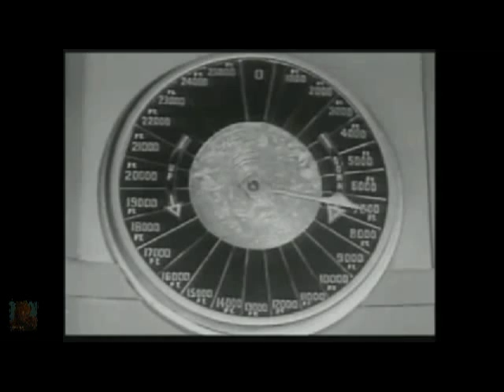Rangefinder by The Cosmic Array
The Cosmic Array, by The Cosmic Array

Label : Folkwit Records

The Cosmic Array:
Paul Battenbough  Huw Rees  Jon Coward  Mat Wigley  Dylan Morris